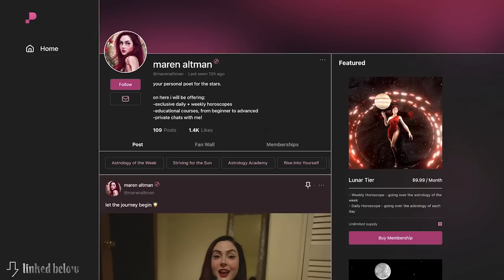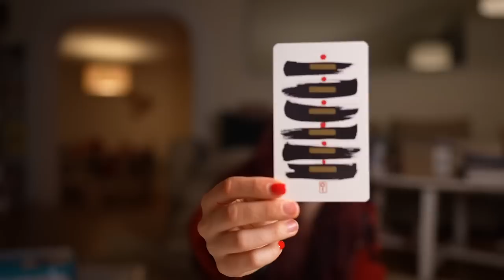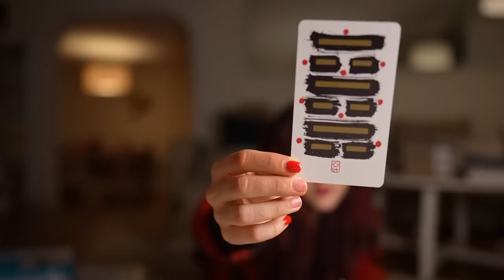TOTAL SOLAR ECLIPSE IN ARIES: COMPLETE RENEWAL! (april 19th, 2023)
meaning and predictions of the total solar eclipse in aries on april 19th, 2023.

I DO READINGS! INFO HERE!

get access to my daily & weekly horoscopes and other exclusive content on Passes!

PLEASE REPORT SCAMMERS IN COMMENTS. I WILL NEVER, EVER, EVER ASK YOU TO WHATSAPP ME OR MESSAGE ME ANYWHERE! REPORT ALL IMPERSONATORS!

x
m